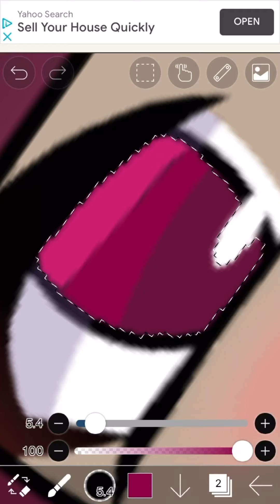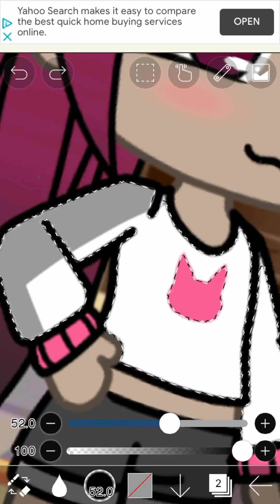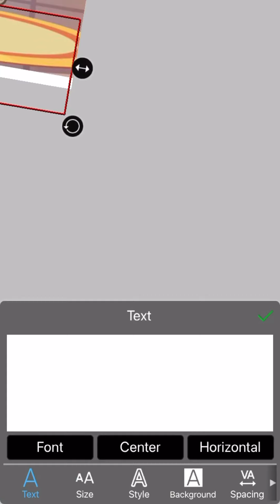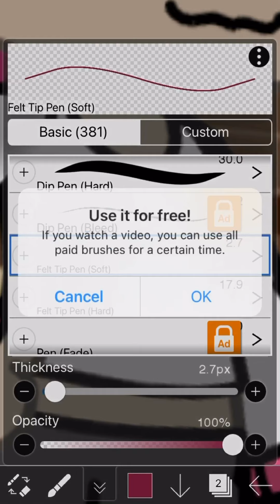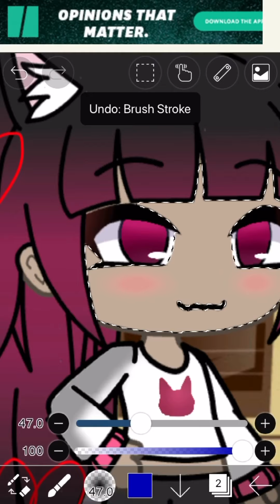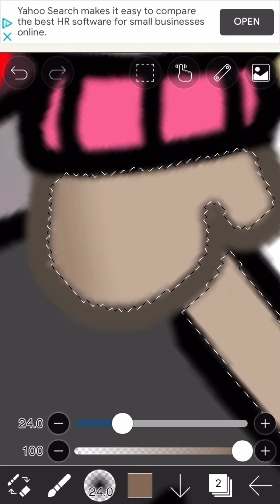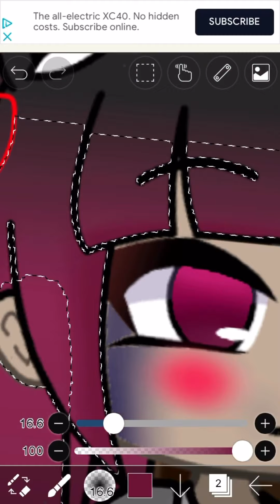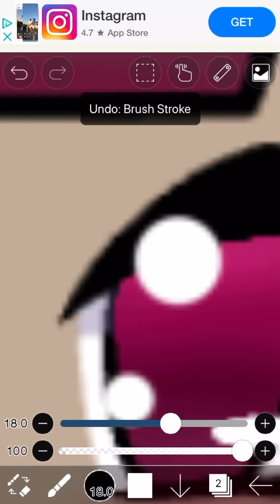jellybunsartcontest (sorry it’s bad-)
bad yes that’s the only hashtag in desc because it is C